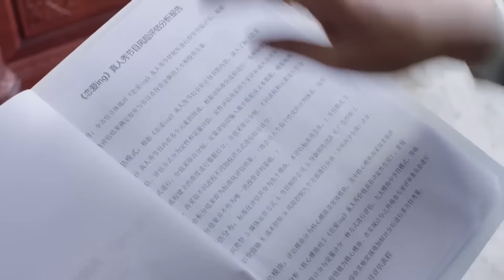偷偷心动 Secret and Sweet Love EP11 | 顶级音乐天才和甜宠娇妻激情同居，日久生情陷入热恋💘《星汉灿烂》、《且试天下》主演赵露思&王以纶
▶▶《偷偷心动》每天20:00（UTC+8）更新2集◀◀

剧名Name：偷偷心动 Secret and Sweet Love
主演Cast：赵露思（《星汉灿烂》、《且试天下》、《偷偷藏不住》主演）、王以纶
剧情plot：出身艺术世家的世界顶级小提琴制琴师，与乐观单纯的配音师意外同居生活，双向暗恋终于修成正果。